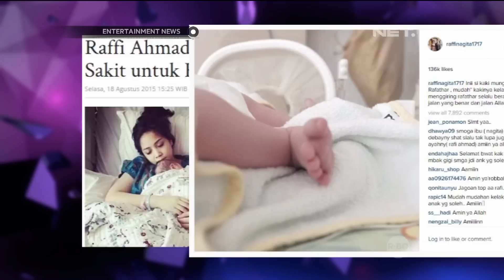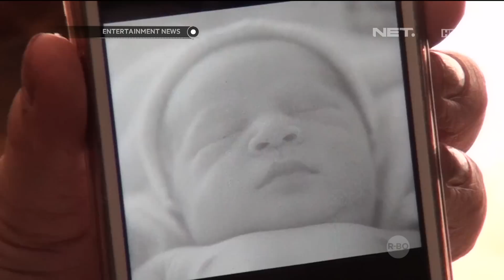Raffi Ahmad & Nagita Slavina Publish Wajah Buah Hatinya